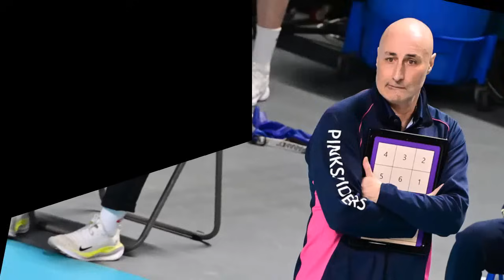KO HEE JIN AKUI TELEDOR DAN SALAH ANTISPASI! Kegilaan Pemain ini Justru Membawa Malapetaka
Pelatih Red Sparks salah antisipasi, Kegilaan pemain ini Hancurkan Megawati Dkk, siapa pemain yang dimaksud? Berikut berita Informasi update nya untuk anda. Copyright Disclaimer : - Under section 107 of the Copyright Act of 1976 - Every Video, Audio, Footage, Image etc in this content under terms of Fair Use, Permitted by Copyright Statute. - Every Content in this Channel for purpose such as Education, News Report, interpretation etc.